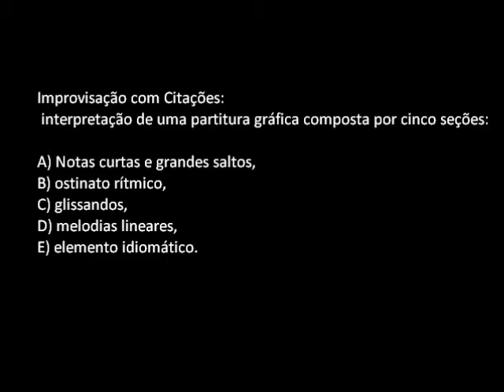Improvisação com citação | Jonathan Andrade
Proposta de Jonathan Andrade, músico da Orquestra Errante da USP, executada pelo Coletivo Improvisado da Unicamp.
O C.I. é um grupo de performance e investigação que pretende realizar intercâmbio com outras universidades, produção acadêmica multidisciplinar e difusão artística dentro e fora da Unicamp. Coordenado por Manuel Falleiros, Doutor em Processos Criativos pela Eca/USP, pesquisador dos grupos CogNICS e CyberSOM. O C.I. é composto por alunos de diversos departamentos e institutos da Unicamp e pesquisadores.